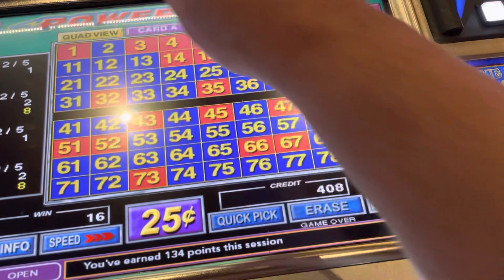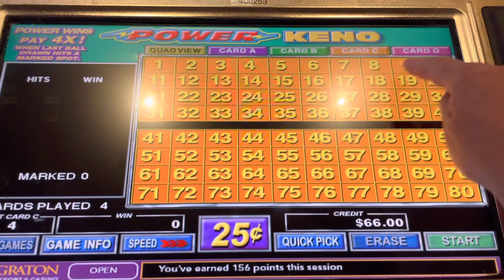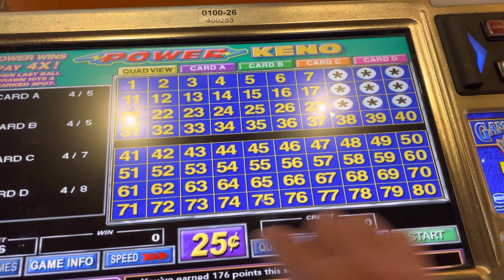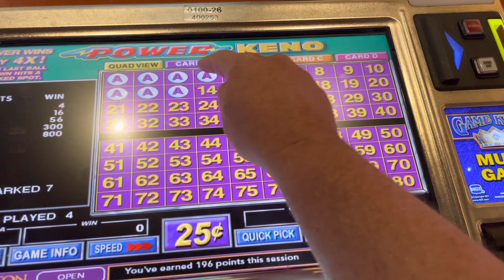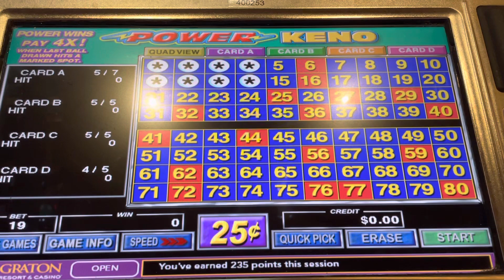4 Card Power Keno $4 Bets Graton Casino near San Fran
Big Daddy Keno Happy Hour Keno playing 4 Card Power Keno $4 Bets Graton Casino near San Fran